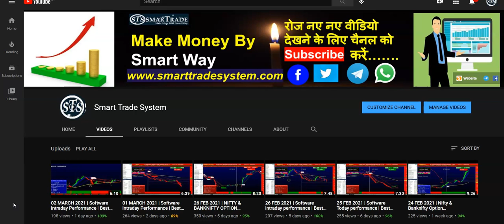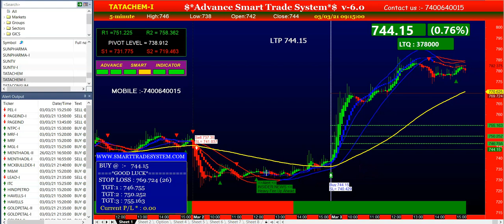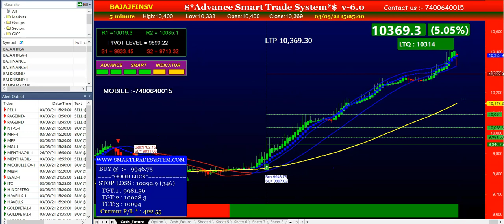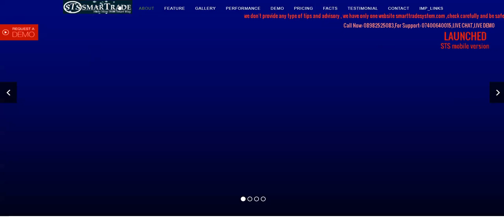03 MARCH 2021 | Software intraday performance | Best auto buy sell signal software | Technical soft